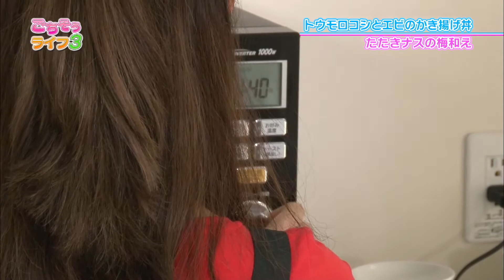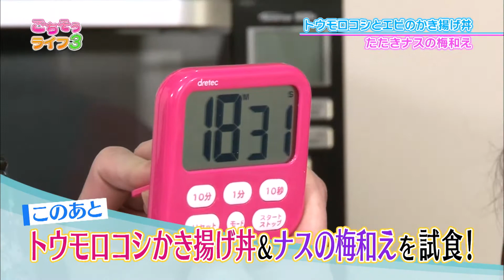『ごちそうライフ３』#21「トウモロコシとエビのかき揚げ丼＆たたきナスの梅和え」（2017/8/19放送分）【チバテレ公式】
『ごちそうライフ３』
中沢初絵＆山咲トオルの姉妹!?が再び料理に挑戦♪おいしくて手早くできる愛情料理を毎週、ご紹介！

［2017/8/19放送］
』#21「トウモロコシとエビのかき揚げ丼＆たたきナスの梅和え」
ホームページもチェックしてね！
出演：山咲 トオル、中沢初絵、有坂翔太